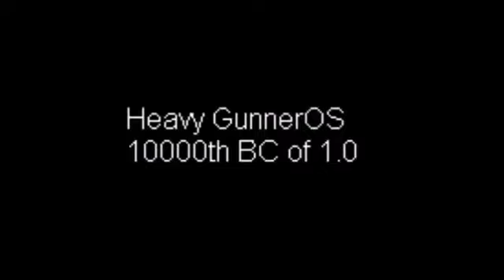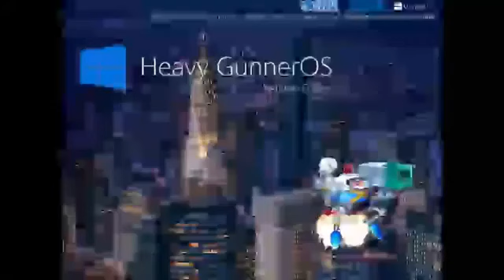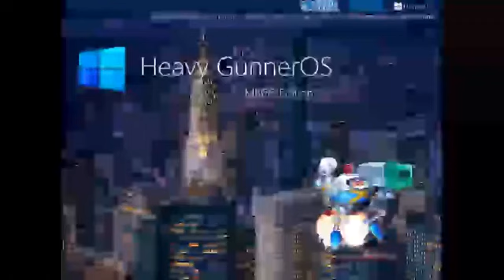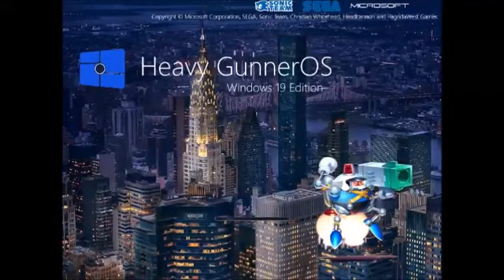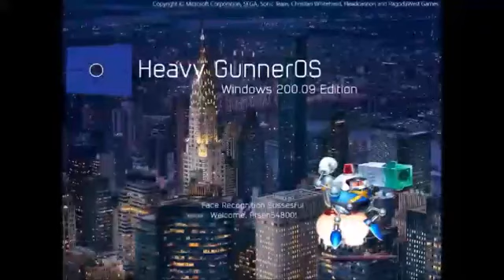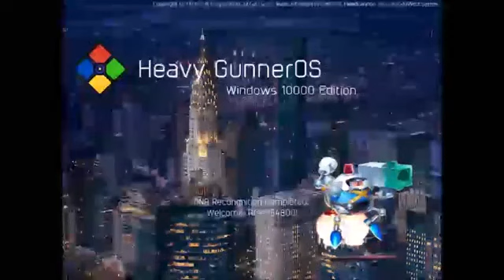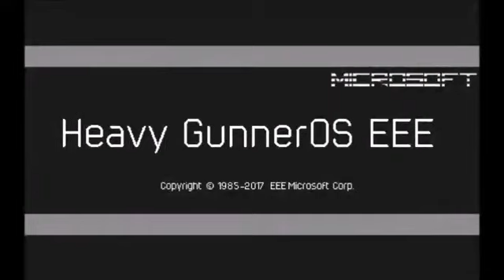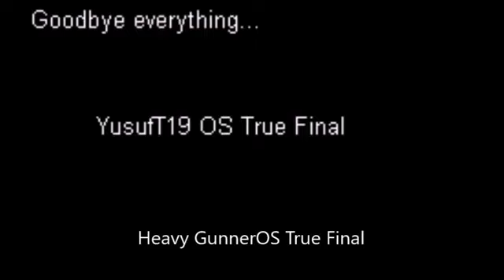Arsen54800 - Never Released Operating Systems 183